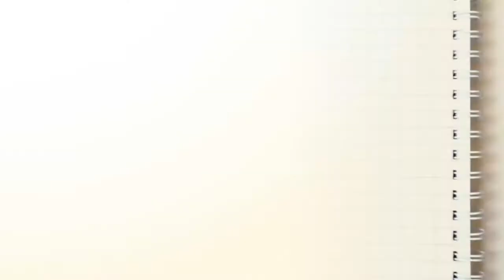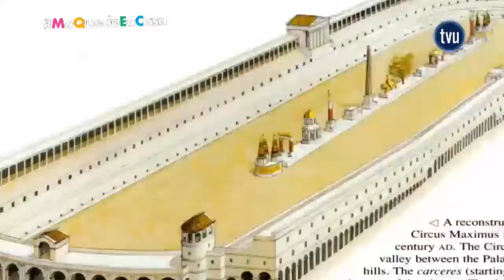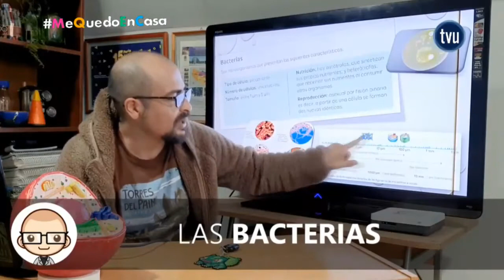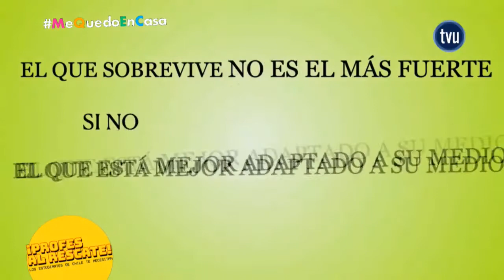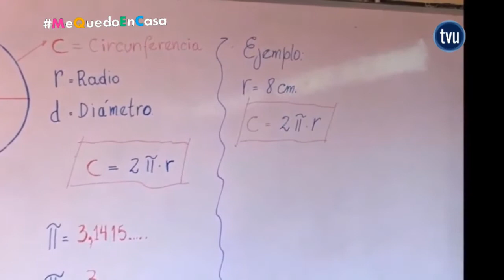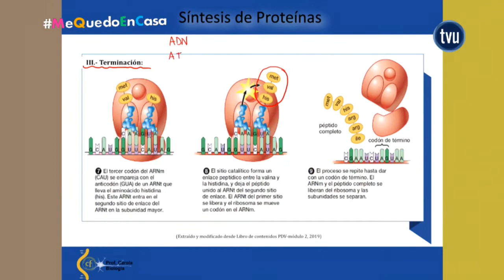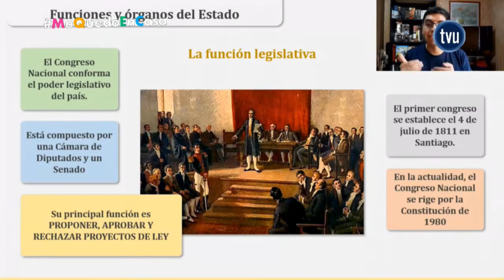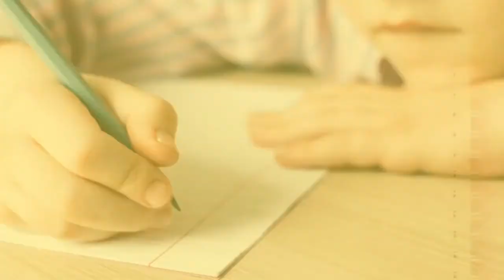Profes al Rescate - 28 de mayo 2020